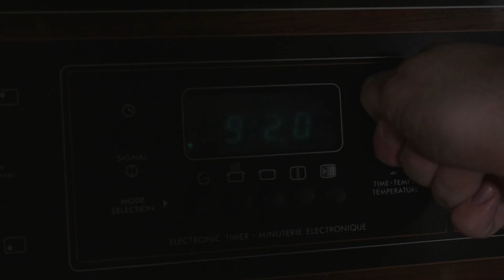Kulinaire (Spécial Noël)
L'équipe du Studio 240 vous souhaite un très bon temps des fêtes avec un spécial de Noël de Kulinaire.

Invité: Henrick Trudel